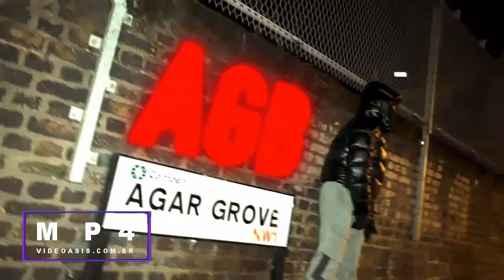AGB Strika Laps Music Video VIDEOASISCOMBR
VIDEOASISCOMBR-music music video reaction 2022 video strika apple music supa strikas in hindi uk drill music supa strikas supa strikas in english super strikas uk drill music mix uk music reaction video 2022 ukdrillmusic super estrikas ukmusic newmusic americanmusiclisten super strikers in english super striker super strikers ukmusicartist trap country dons sticky situations lyrics country dons lyrics sticky situations